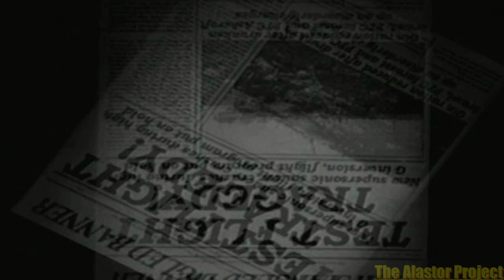Part-018-LP-Destroy All Humans!-Fail!!